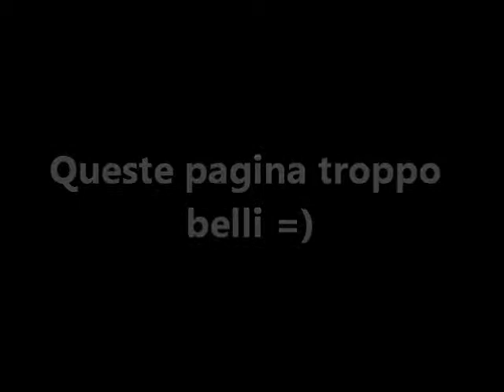Critiche per le pagine di Claribel medina